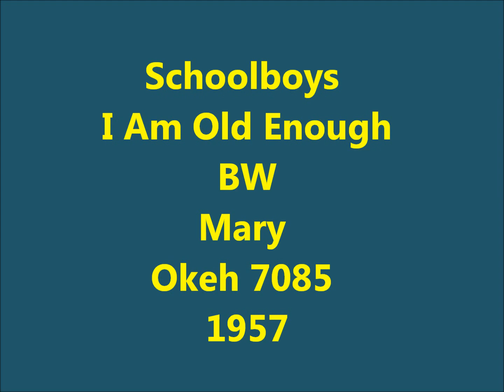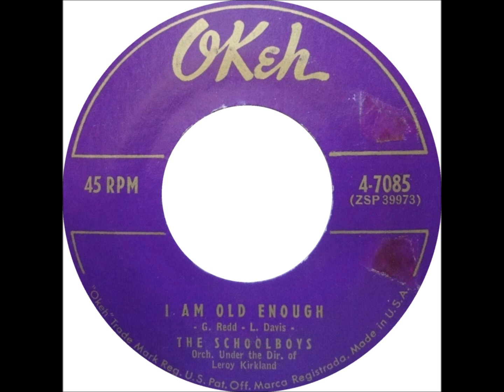Schoolboys - I Am Old Enough / Mary - Okeh 7085 - 1957